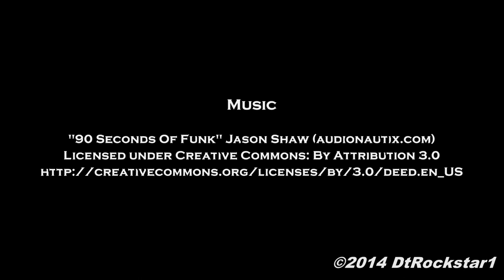Collection of Rare Maseratis (among others)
DtRockstar1 takes a tour through the Riverside International Automotive Museum. You will see many rare Maseratis, including the MC12, Khamsin, Ghibli, Indy, as well as a Jaguar XJ220, Ford GT, Ferrari Boxer and many other great cars.